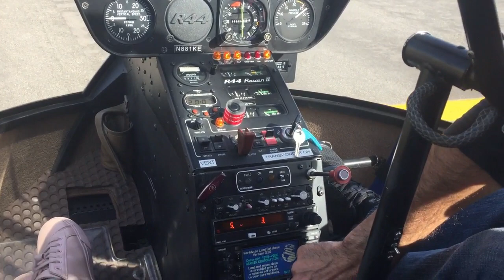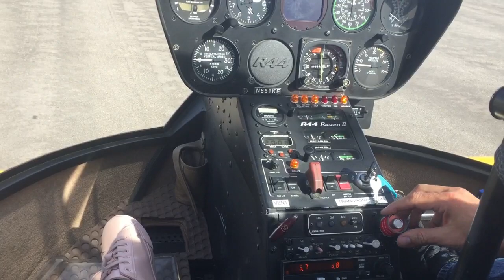Travel Vlog| Scenic Visuals of the Red Rock Canyon+ Las Vegas Strip by Helicopter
Have you ever wondered what its like to be free and above the ground? Fly with me to the Red Rock Canyon + Las Vegas strip for scenic visuals above the ground !